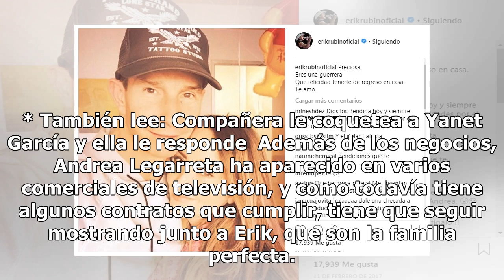Fingen Andrea Legarreta y Erik Rubín tener matrimonio perfecto, aseguran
Cualquiera que vea las cuentas de Instagram de Andrea Legarreta y Erik Rubín, puede darse cuenta que llevan un matrimonio casi perfecto, porque publican fotografías juntos y de la familia que han formado con sus dos hijas: Mia y Nina. * También lee: 'Matan de amor' hijos de Jorge Salinas por el pare...